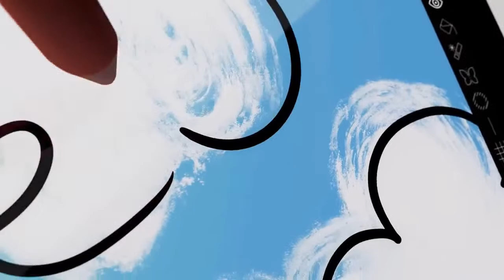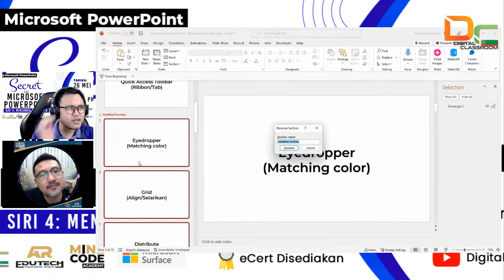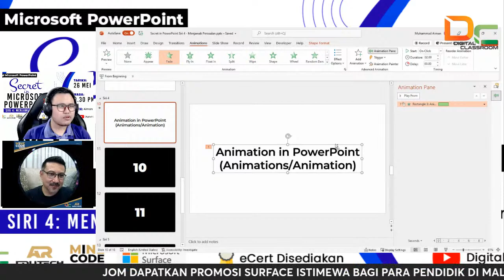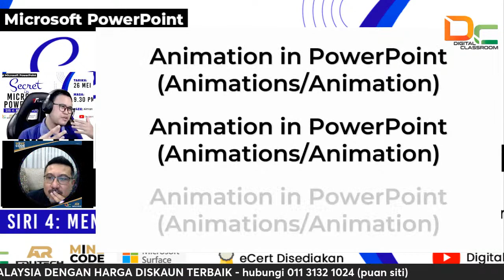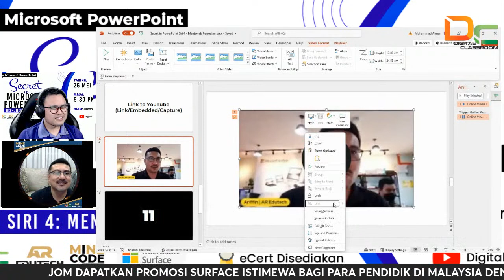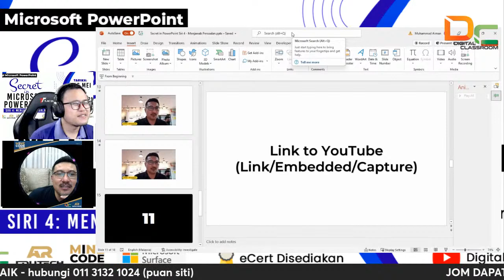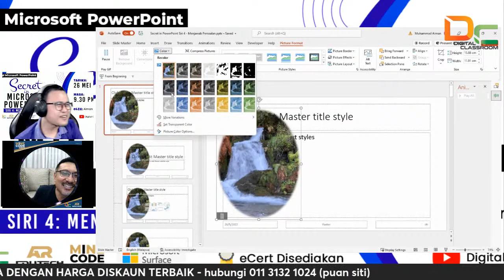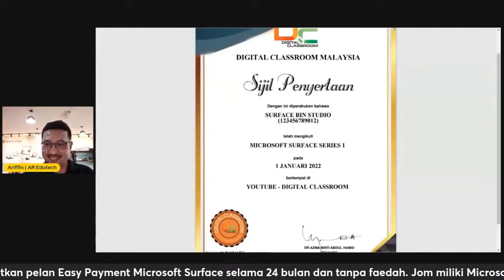Eksplorasi Microsoft PowerPoint | Secret in PowerPoint Siri 4: Menjawab Persoalan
📌 Tajuk: Eksplorasi Microsoft PowerPoint | Secret in PowerPoint
Siri 4: Menjawab Persoalan

Dah selalu guna PowerPoint tapi rupanya masih ada features yang boleh kita terokai.

Menjawab persoalan-persoalan para cikgu dari siri yang lepas!

Jom kita explore sama-sama, jumpa di sana!

🗓 26 Mei 2022 (Isnin)
⏰ 9:30 malam
📍 YouTube Channel Digital Classroom

👓 Panel ⏩ Aiman QM, Multimedia Associates, AR Edutech

🕹Anjuran ⏩ Microsoft Education Malaysia
🤝 Kerjasama ⏩ AR Edutech Sdn. Bhd. dan SSTP JPN Selangor

🔴[LIVE] dari YouTube Channel Digital Classroom

📝 Semua warga pendidik dijemput untuk turut serta!